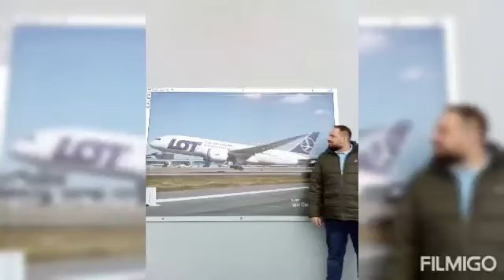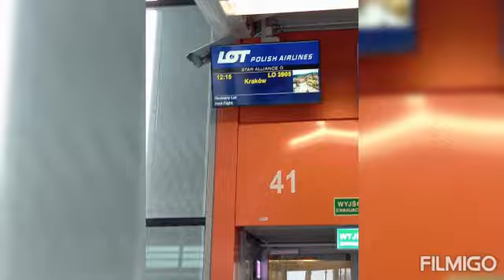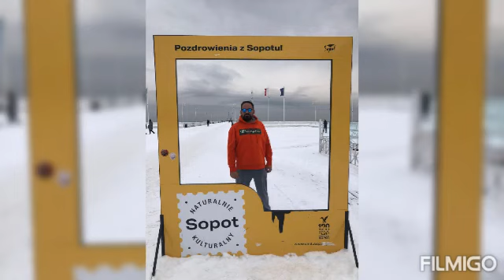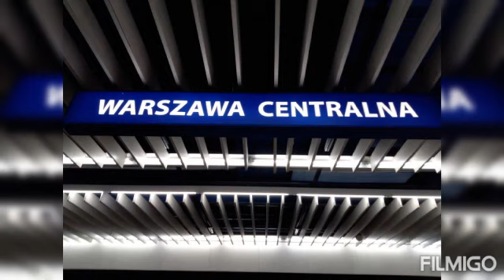LOTem po kraju. 2021/2022